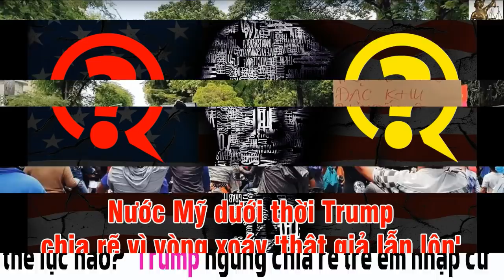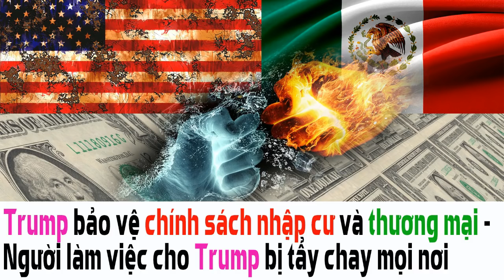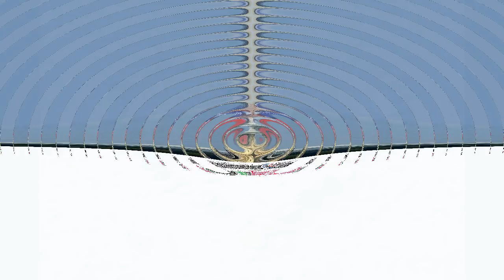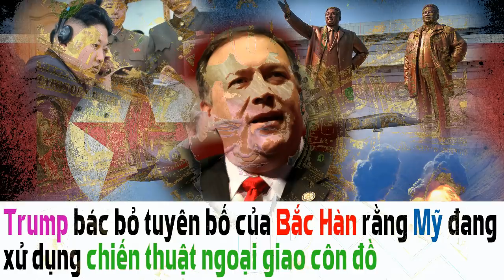MN - 07312018 - Trump nói thông đồng với Nga 'không phải hành động phạm tội'